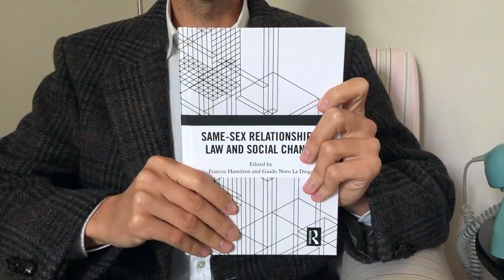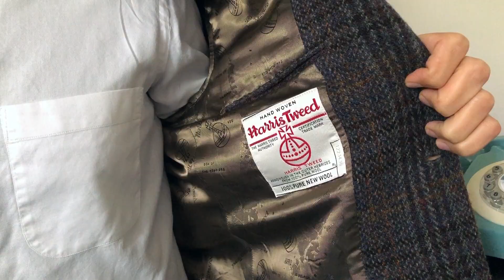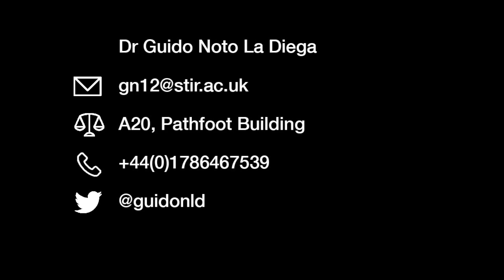Introduction to Intellectual Property Law by Professor Guido Noto La Diega (University of Stirling)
In this video, Professor Guido Noto La Diega (University of Stirling) uses some everyday objects to introduce learners to the fascinating world on Intellectual Property Law.